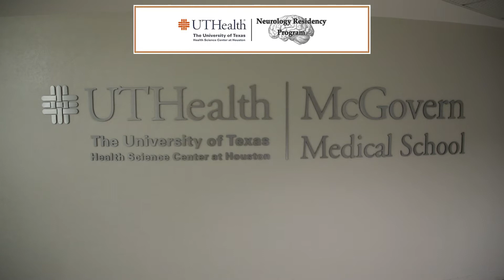Neurology Residency in Houston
UT Health Science Center at Houston, McGovern Medical School, Adult Neurology Residency Program